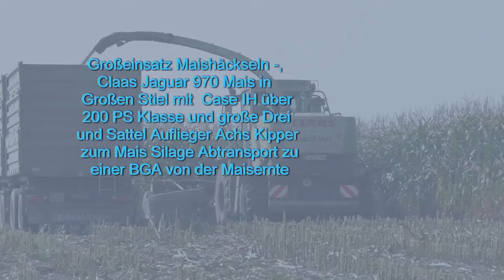Großeinsatz Maishäckseln , Claas Jaguar 900 Mais in Großen Stiel mit Case IH über 200 PS Klasse